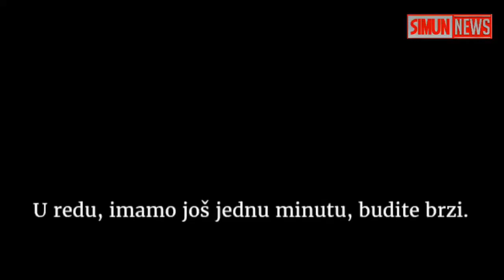Tako nekako ...čovjek će biti pametni mobitel do 2030!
Predsjednik uprave i izvršni direktor Nokie: Pametni telefoni će postati zastarjeli, neke tehnologije biti će izravno ugrađene u naša tijela.